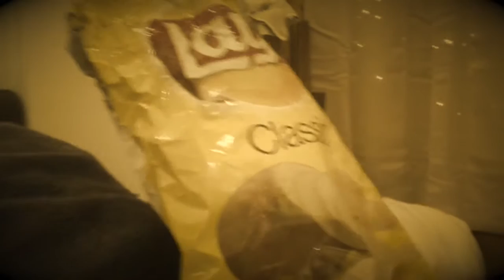The Walking Dead - Episode 1 "No Regrets"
Michael (Alex) will find out his fate. will he make it?

I do not own The Walking Dead, images or music and do not take credit for them!